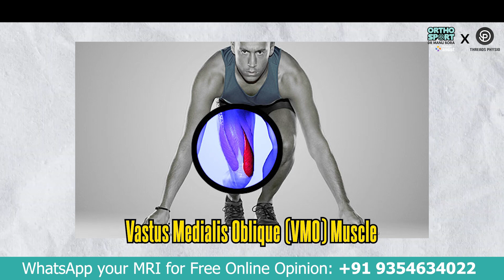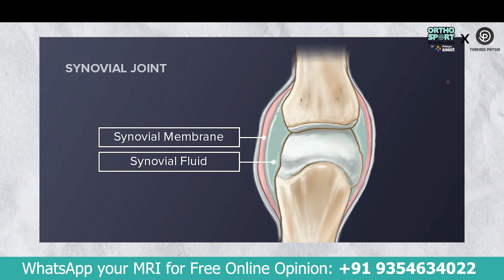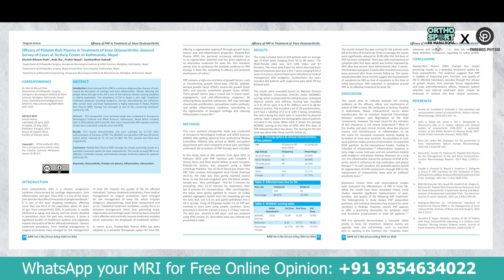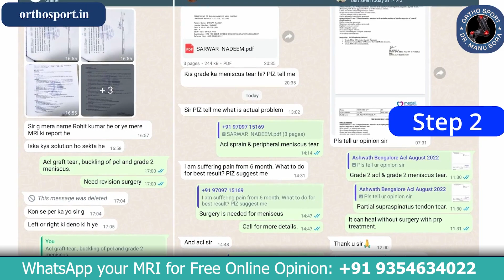सीढ़ी चढ़ने में घुटने का दर्द कैसे ठीक करें ? Fix Anterior Knee Pain while Climbing Stairs, Squatting